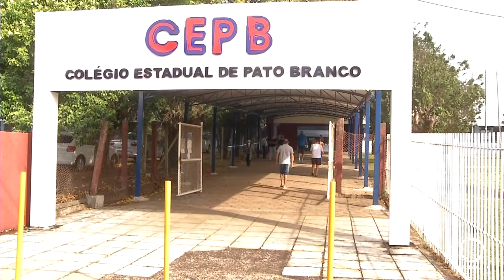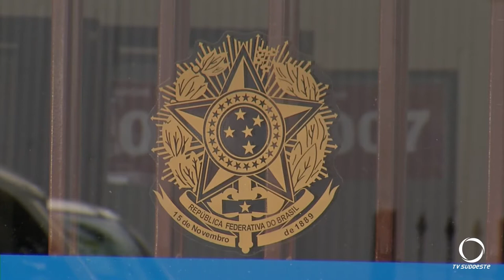Eleições em São Lourenço do Oeste, Vitorino e Pato Branco